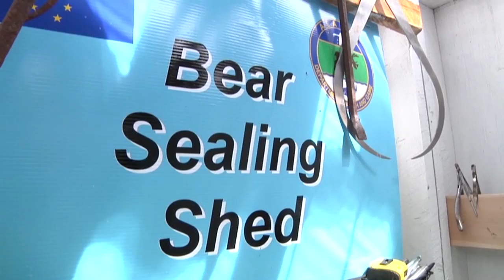NFL's Larry Csonka Hunts Brown Bear on Alaska's Kodiak Island- Part 2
From “what to bring” to “what to expect”, Larry Csonka explains the ins and outs of hunting in remote Kodiak.